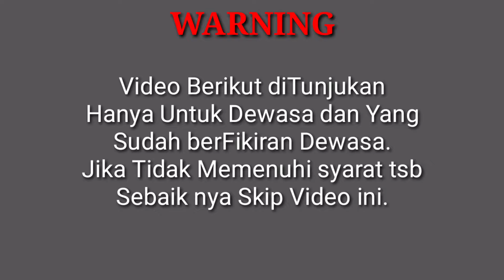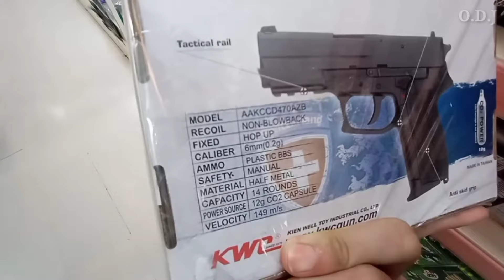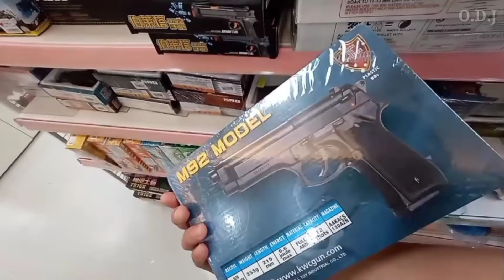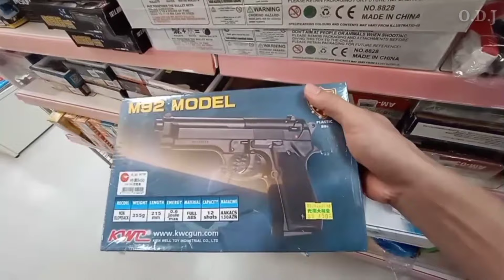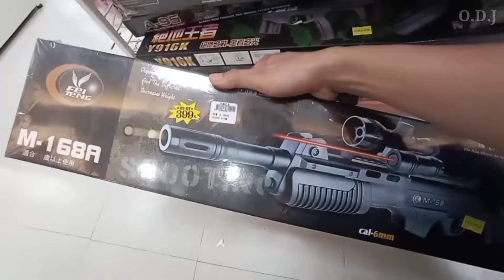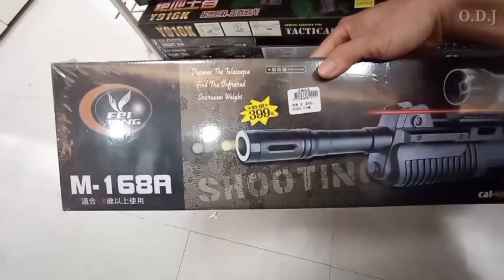MURAH tapi BAHAYA, MAU ???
Saya kurang yakin apa ini
atau bukan, tapi dari bentuk nya dan juga menggunakan Gas kemungkinan adalah memang jenis Softgun. Kenapa di Taiwan bebas di jual belikan ? Karena mungkin tingkat kejahatan yang minim dan Kesadaran Rakyat nya yang sangat taat Hukum. Untuk pemesanan "Mohon Maaf,Saya Tidak Bisa Bantu. Mungkin Lain Waktu".

Lokasi= TAIWAN
Kamera = Vivo S1
Pengisi Suara = Didi (O.D.J)